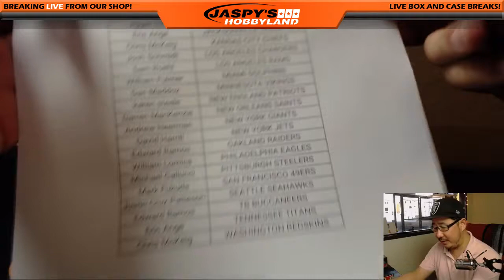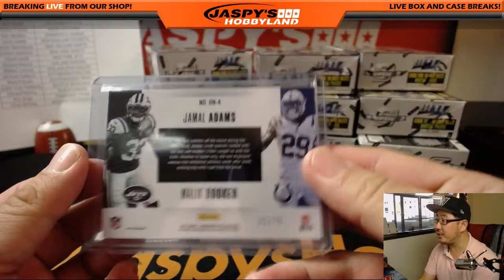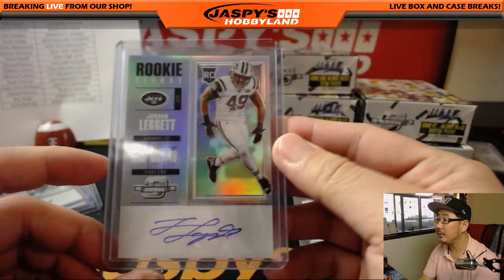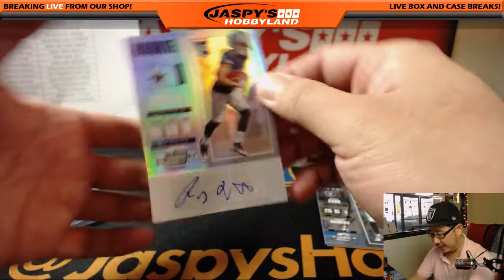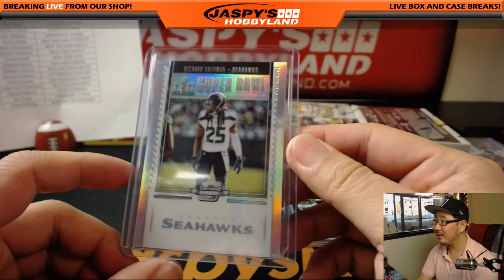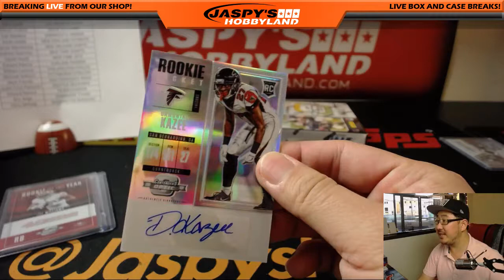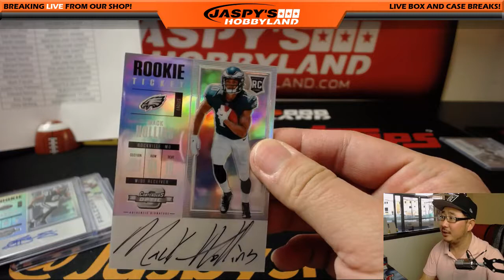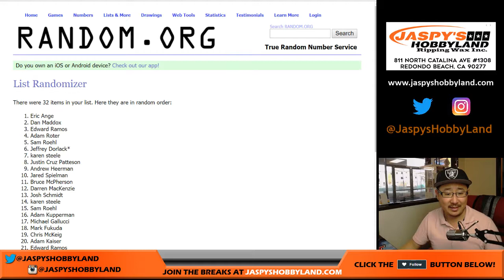Th, 03/08/18 [10Box (Inner) PYT] #7 - 2017 Panini CONTENDERSxOPTIC Football (NFL)